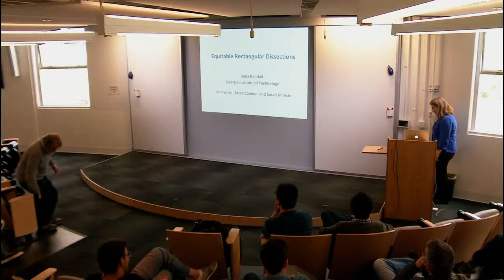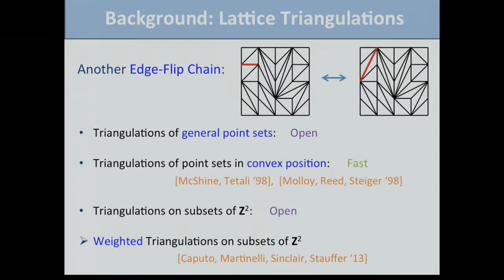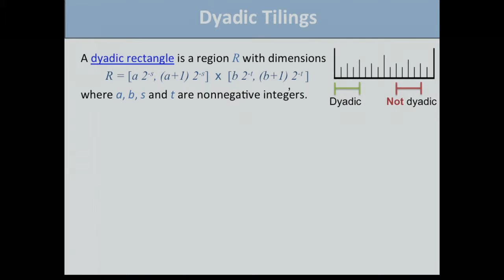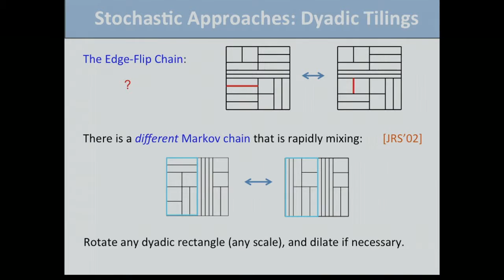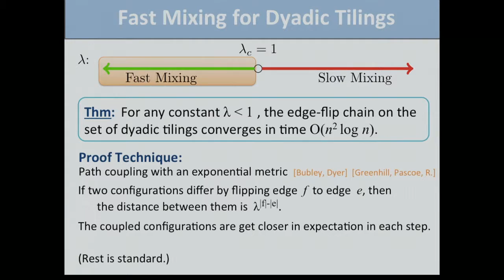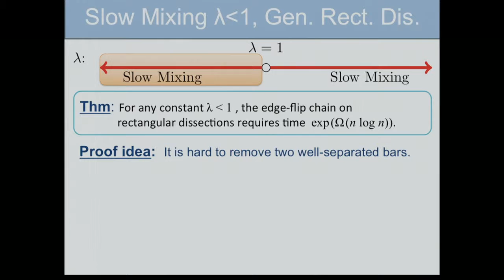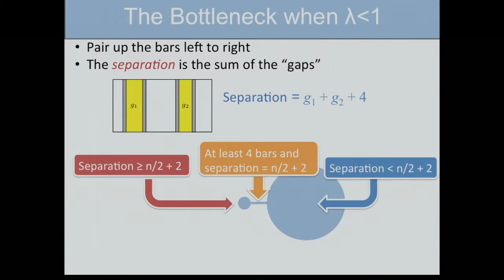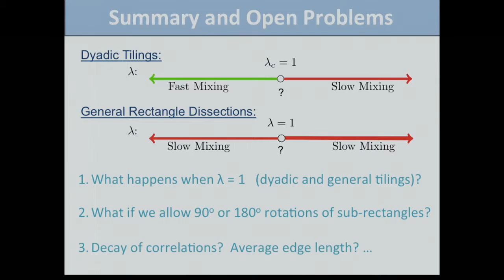Equitable Rectangular Dissections of a Square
Dana Randall, Georgia Institute of Technology
Approximate Counting, Markov Chains and Phase Transitions